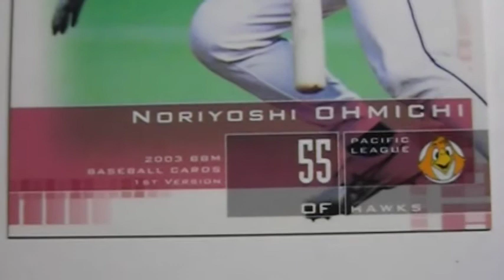大道典嘉 福岡ソフトバンクホークス youtube 動画 トレカ